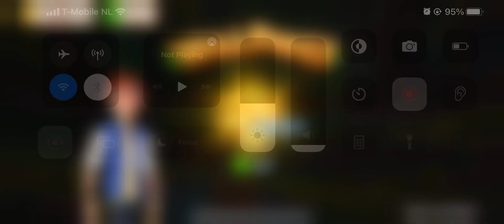Home Design Solitaire Level 17